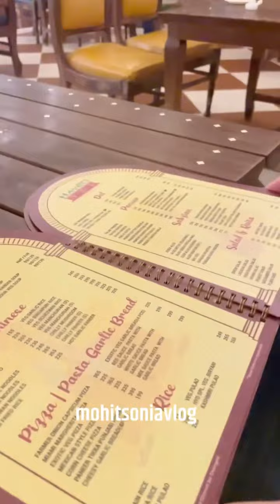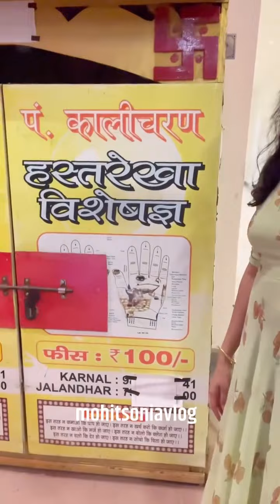आज पहुंचे करनाल एक जरूरी काम से , फंक्शन के लिए की कुछ शॉपिंग